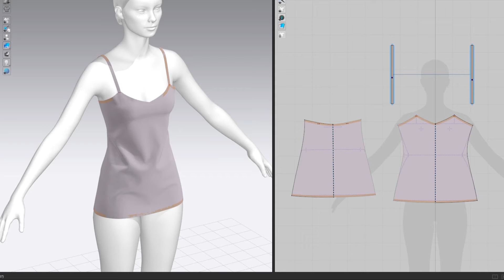V neck Camisole, Marvelous Designer, Clo3D